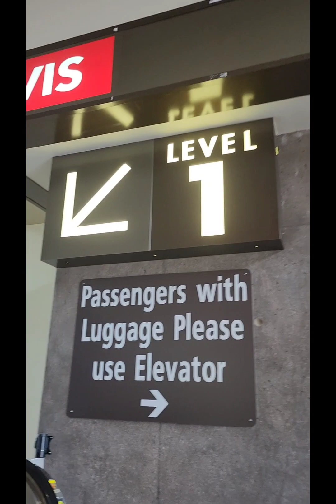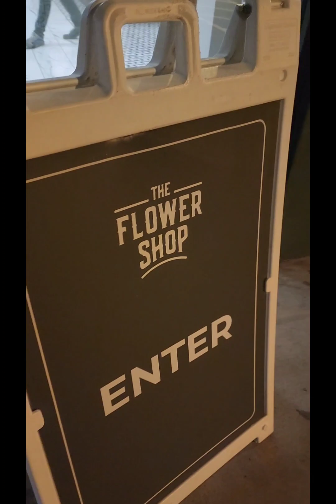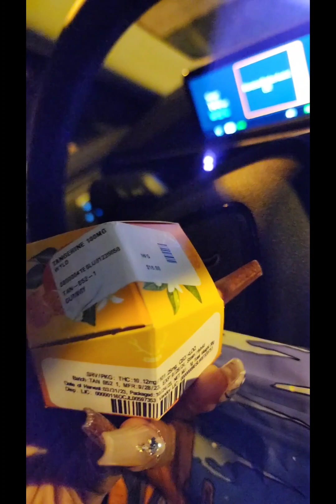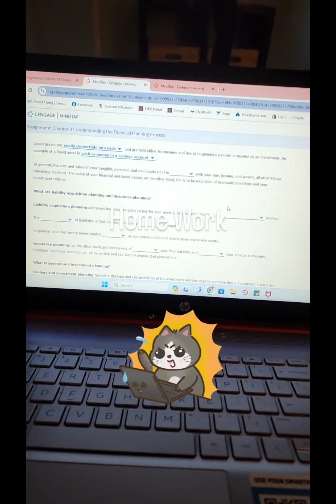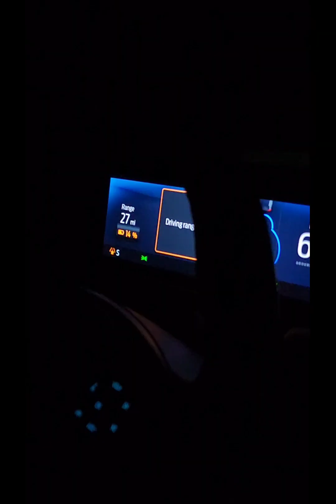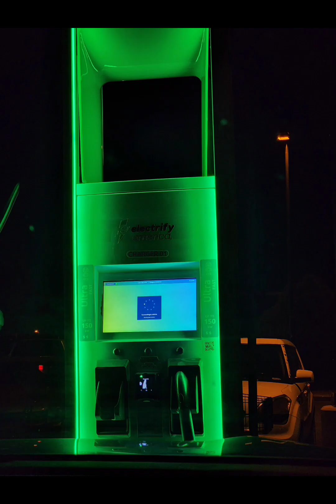3 Days in Arizona.....